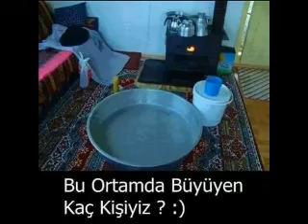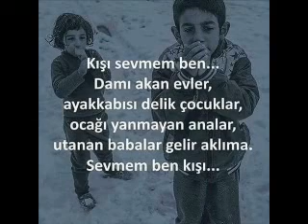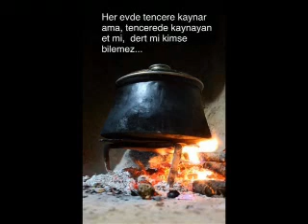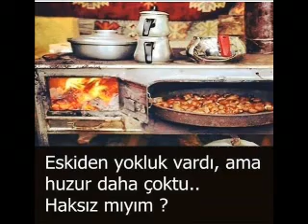Mıhemede Canşah Keleş Osman Mereçe serhat Dengebej leri kilam a Keleş osman (offıcial music)